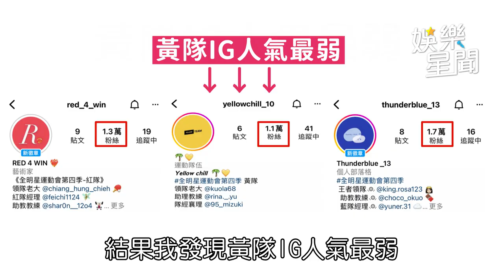《全明星》林襄募集黃粉：快來追 最愛頹帥男「各務孝太是我的菜」｜娛樂星聞